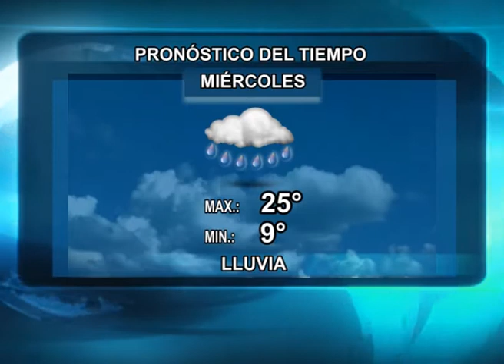4-03-13 10 C6N PRONÓSTICO Y FINAL